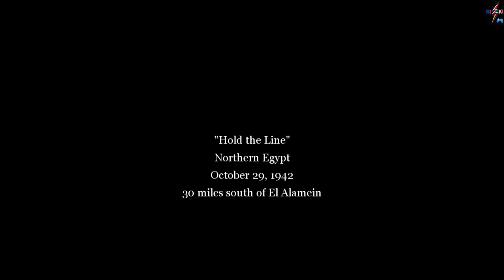Call of Duty 2 - Hold The Line